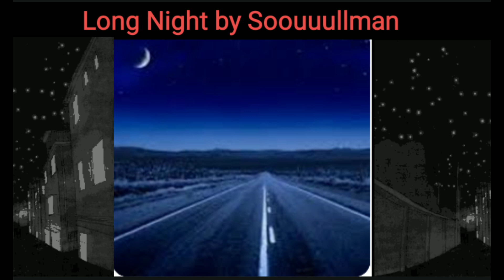Long Night by Soouuullman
Long Nights Don't Last Forever